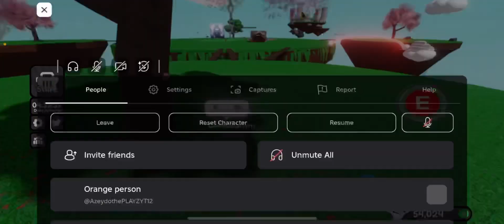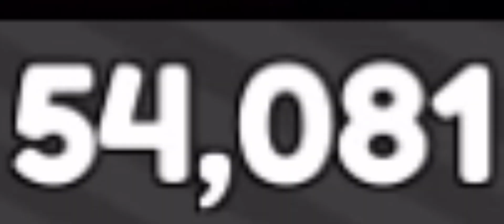Theres a NEW GLOVE in SLAP BATTLES! (SHOWCASE!)